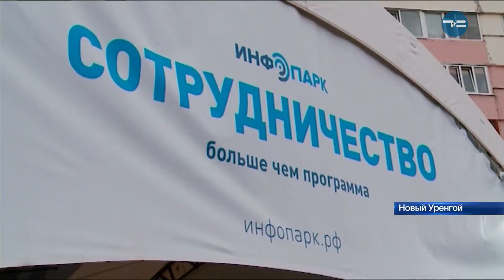Северные встречи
День работников нефтяной и газовой промышленности отметили в России в минувшие выходные. А на Ямале этот профессиональный праздник традиционно совпадает с Днями города. Поздравить жителей и обсудить многие вопросы в округ приехал и врио губернатора Тюменской области Александр Моор.